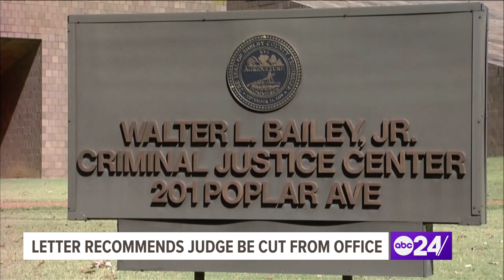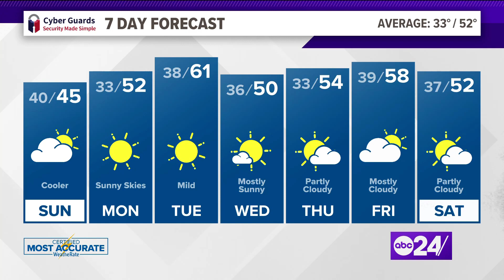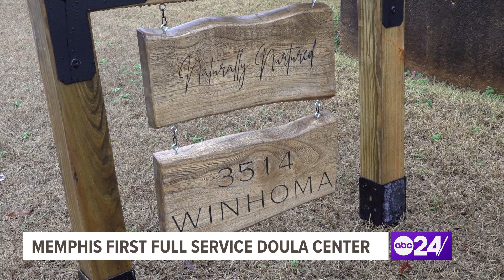ABC24 Saturday News Update [Jan. 27, 2024]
Filed by Tyre Nichols' mother, a civil lawsuit against the City of Memphis now has a date set for a jury trial in 2025.